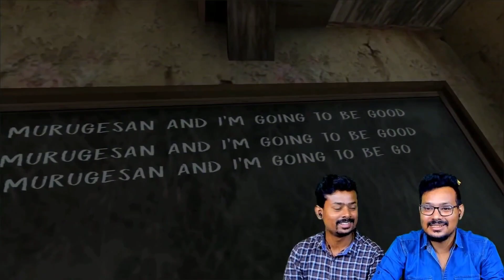தீய கன்னி | Evil Nun 1 funny and virukku moments | Tamil Gaming Highlights